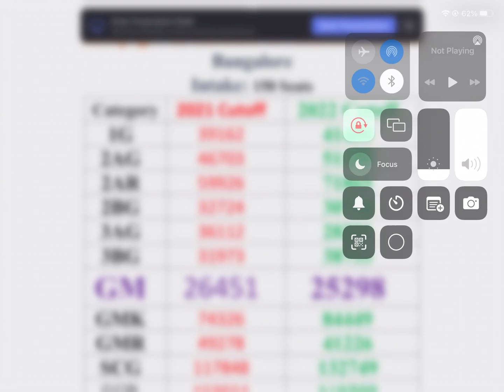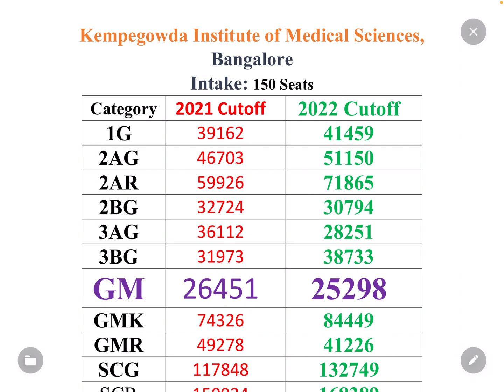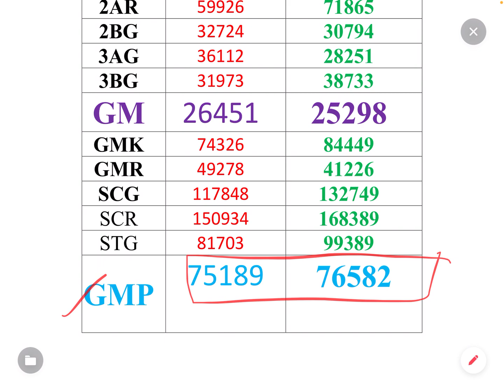KEMPEGOWDA MEDICAL COLLEGE | NEET CUTOFF ANALYSIS